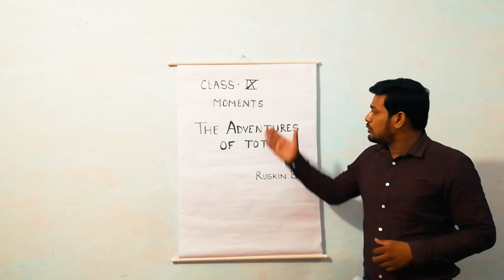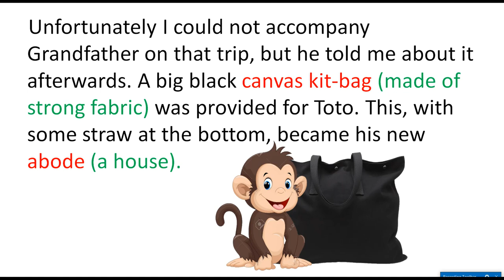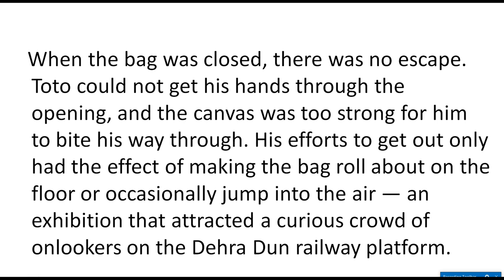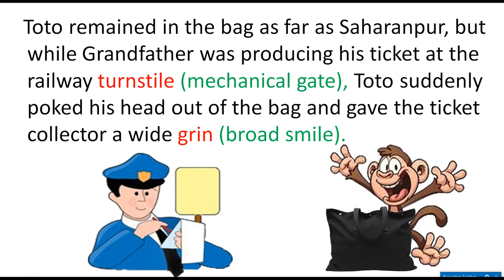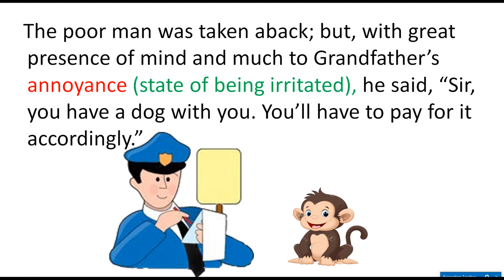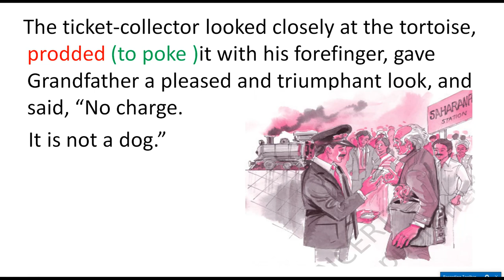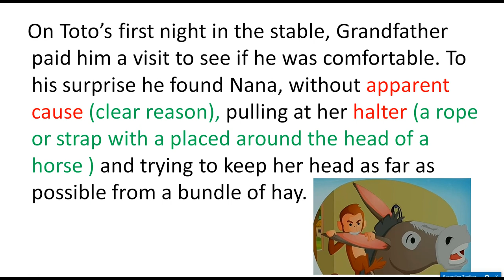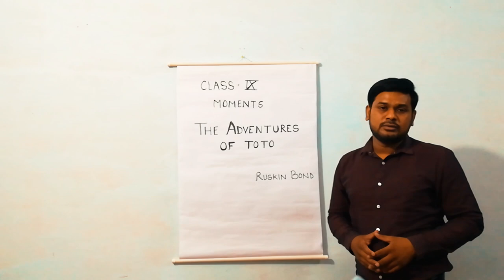THE ADVENTURES OF TOTO | EXPLANATION 2 | MOMENTS | CLASS 9 | CBSE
EXPLANATION IS PROVIDED